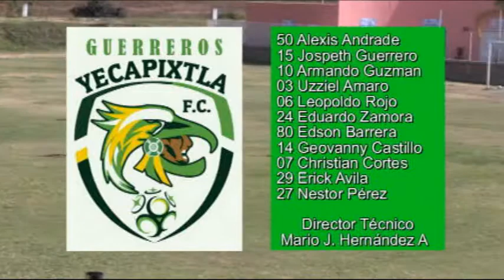GUERREROS YECAPIXTLA 2-4 SEP PUEBLA 23 NOV 2014